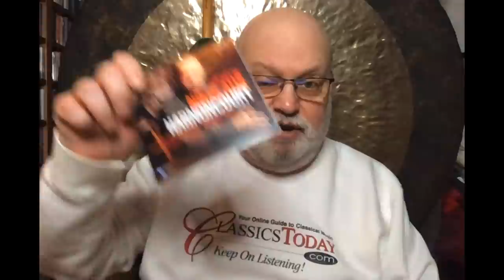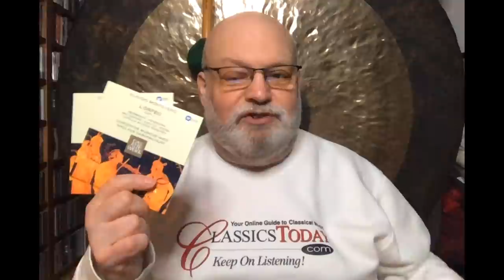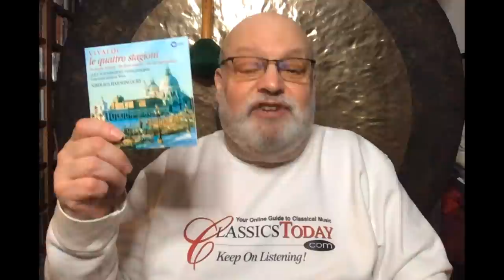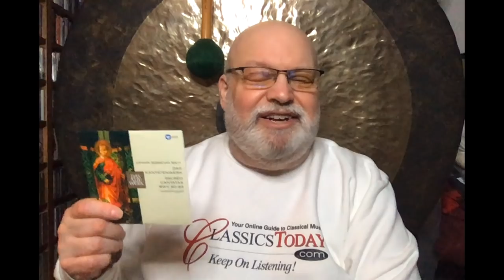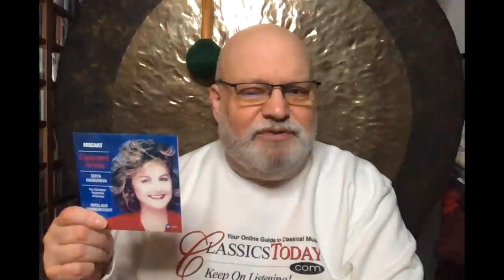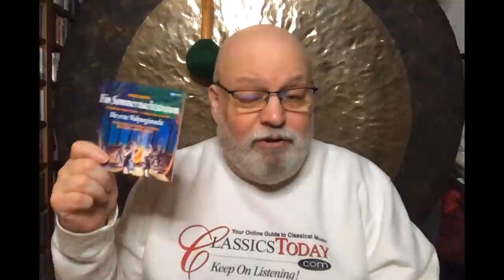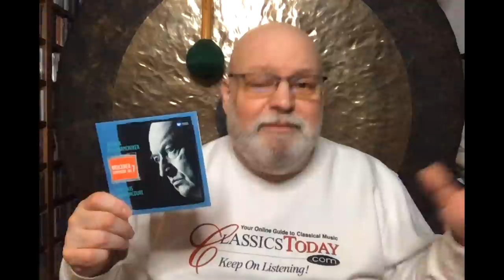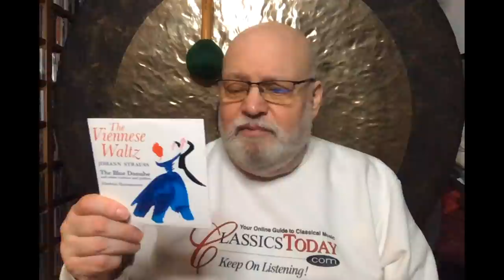Review: The Art of Nikolaus Harnoncourt Indeed!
This inexpensive, 15-CD set from Warner Classics starts with Monteverdi's Orfeo and ends with Dvořák's "New World" Symphony and The Water Goblin. That's basically four centuries of music!. In between we find music by Biber, Vivaldi, Bach, Handel, Haydn, Mozart, Beethoven, Schubert, Schumann, Mendelssohn, J. Strauss, Jr, Bruckner, and it's all basically terrific. No other conductor has ever played such a range of music so well, and it would be difficult to imagine a finer selection of representative recordings. Amazing.